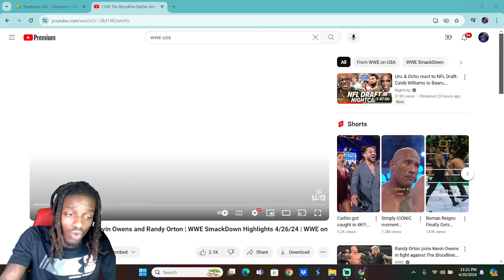The Bloodline Battles Kevin Owens and Randy Orton Reaction